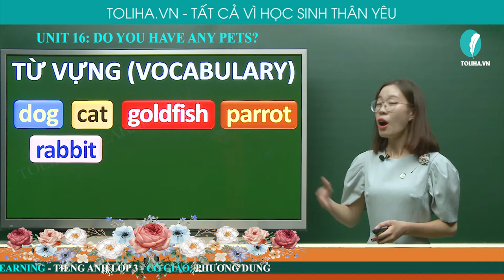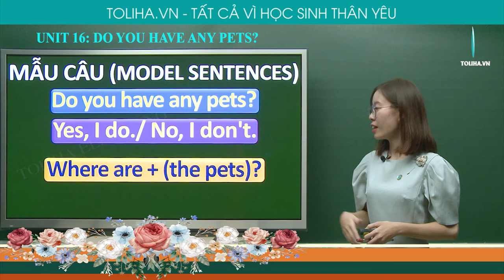Bạn Có Nuôi Thú Cưng Nào Không? - Do You Have Any Pets? - Unit 16 - Tiếng Anh 3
Vocabulary
- dog
- cat
- goldfish
- parrot
- rabbit
- cage
- fish tank
- next to
- in front of
Model sentences
- Do you have any pets? - Yes, I do./ No, I don't
- Where are + (the pets)? - They are + location.
UNIT 16: DO YOU HAVE ANY PETS? (BẠN CÓ NUÔI THÚ CƯNG NÀO KHÔNG?)